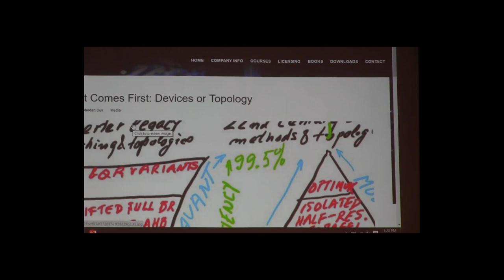CUK BUCK 2 PART 3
POWER ELECTRONICS ADVANCED COURSE ANNOUNCEMENT
The 2nd Masterclass offered on January 14-17, 2019 will consist of four days with TWO COURSES IN ONE as follows:
CLASSICAL POWER ELECTRONICS (first two days)
NEW POWER ELECTRONICS (next two days)
Early bird registration with discount is available until November 20, 2018
ADDITIONAL BONUS FOR EARLY REGISTRATIONS: 400 Page Course Notes + 16GB Flash drive w/ Articles, Presentations and Patents Shipped to Address Provided. Here are two links to ongoing discussions and comments discussions on the subject: